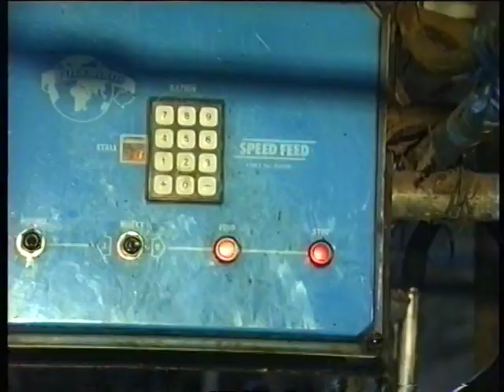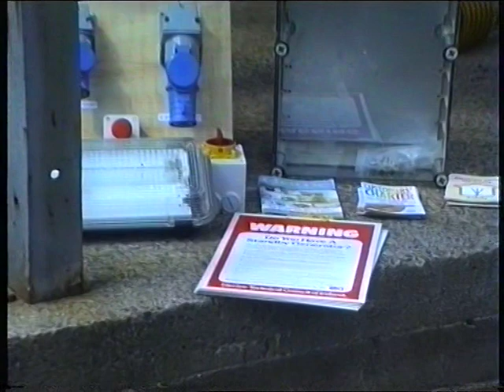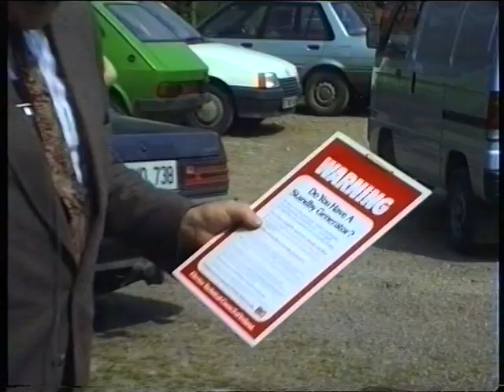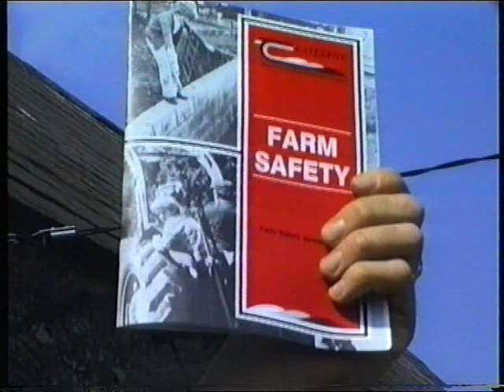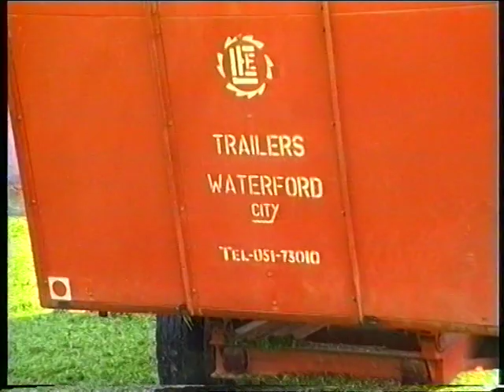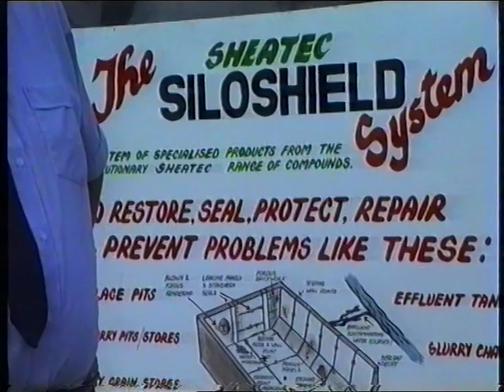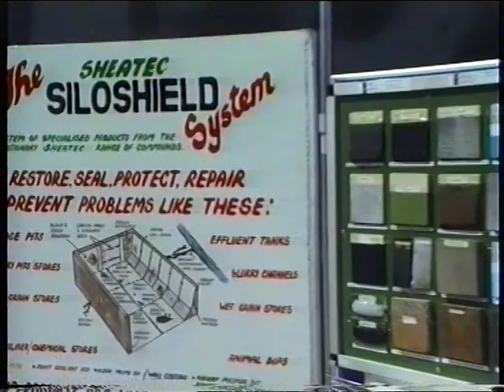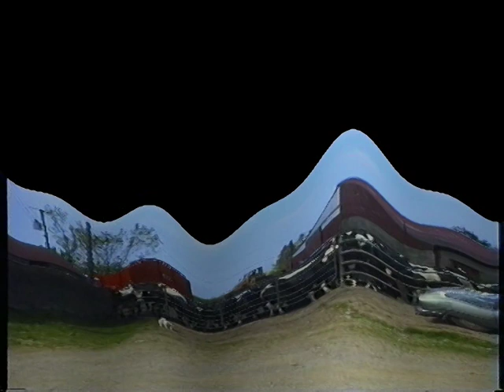SAFETY ON THE FARM 1987 L B Video